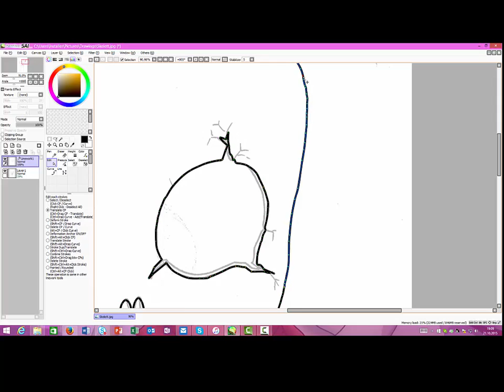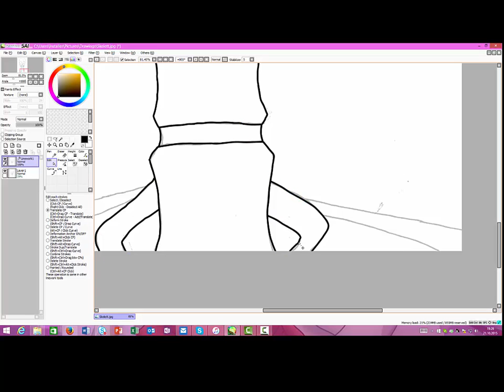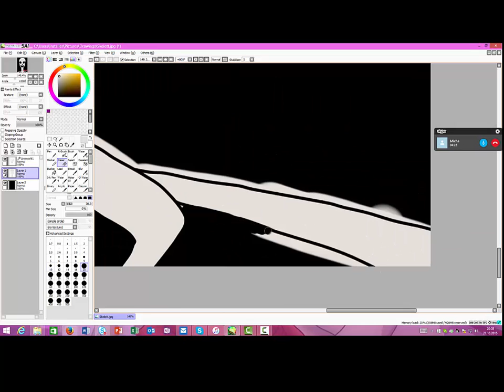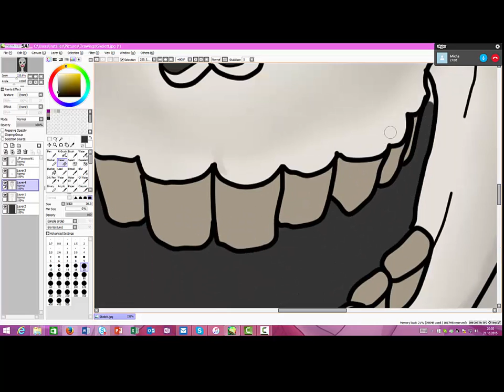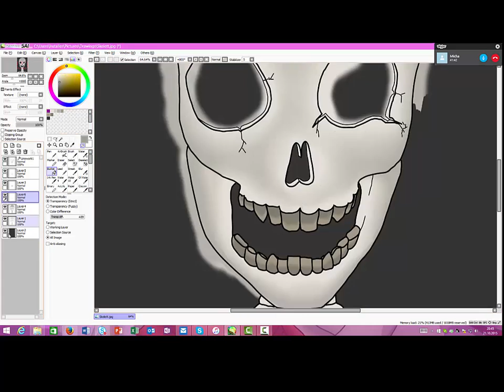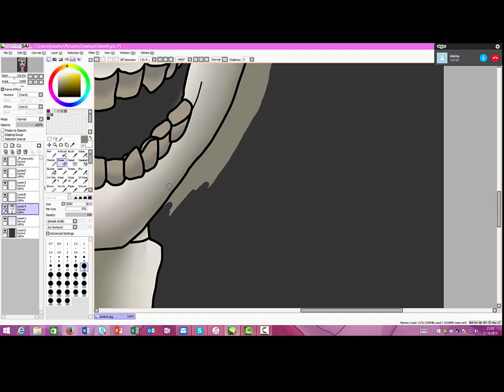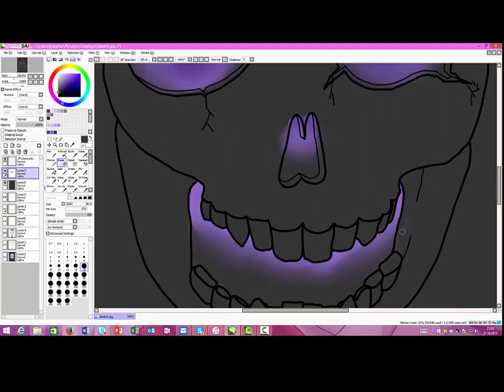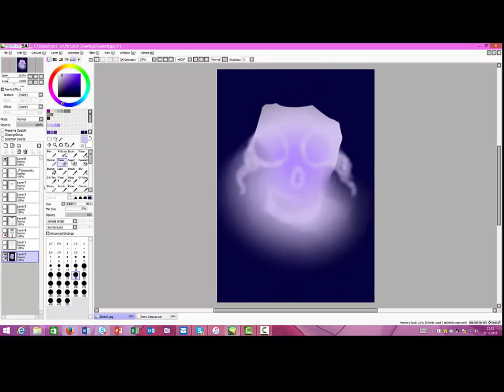Speedart - Spooky Skeleton (Originalzeit 3:30h)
HAPPY HALLOWEEN! \('vv')/
Ich wünsche euch ein gruuuseliges Halloween :3

I Write sins not Tragedies - Panic! at the Disco